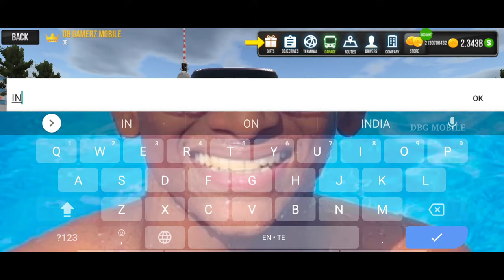BUS SIMULATOR ULTIMATE ANDROID GAMEPLAY DBG MOBILE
The most popular bus game played by over 190 million users! Establish your bus company and become the largest bus corporation in the world.

- 19+ Amazing Coach Bus
- Passengers might review you.
- Realistic Interiors
- 250+ radio stations
- Highway Toll roads
- Rest area
- Realistic traffic system
- Realistic weather

THANK U 💕💕